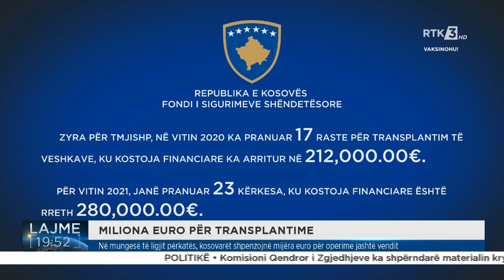MILIONA EURO PËR TRANSPLANTIME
Follow RTK:MILIONA EURO PËR TRANSPLANTIME